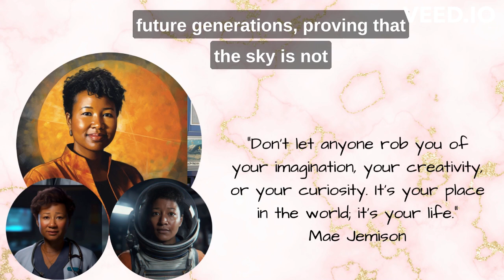Black Pearls: Mae Jemison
Discover the extraordinary life of Dr. Mae Jemison, the first African-American woman to reach for the stars as an astronaut, in our latest 'Black Pearls: Distinguished Women of Colour' episode. A physician, engineer, and a relentless advocate for science education, Mae Jemison's remarkable journey from the streets of Chicago to the expansive cosmos has broken barriers and shattered ceilings. Learn about her early life, her groundbreaking mission aboard the Space Shuttle Endeavour, and her enduring contributions to science and society.

This educational and inspiring video offers deep insights into Mae Jemison's life and accomplishments, serving as a beacon of inspiration, especially for young girls and minorities. Whether you're a student looking for motivation, a teacher seeking educational content, or a space enthusiast hungry for engaging stories, this video is for you.

Don't forget to like, comment, and share this video with your friends and family, and subscribe to 'Black Pearls: Distinguished Women of Colour' for more engaging content about notable black women past and present.